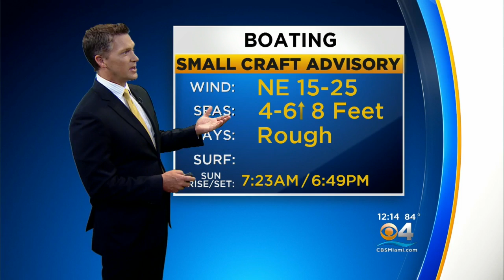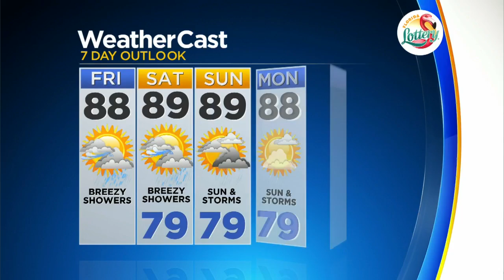CBSMiami.com Weather 10/20 1 PM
Breezy Showers, Warm Sun & Clouds